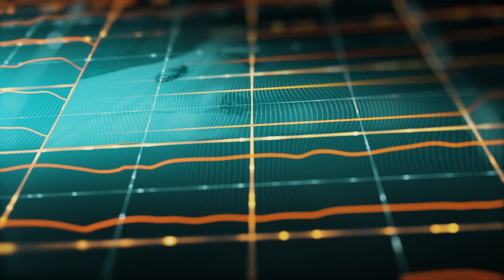Zprávy FTV Prima 2017 redesign - Polední zprávy